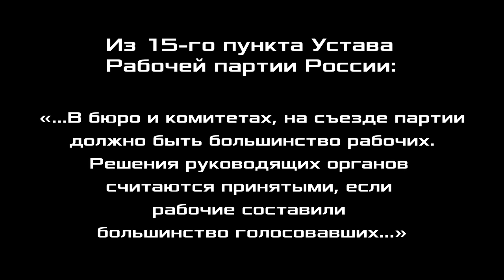Собственность, авторское право, интеллигенция, наука. Профессор М.В.Попов.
Собственность, авторское право, интеллигенция, наука. Михаил Васильевич Попов, доктор философских наук, профессор по кафедре экономики и права, президент Фонда Рабочей Академии, сопредседатель идеологической комиссии ЦК Рабочей партии России. 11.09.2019.

Для пожертвований в Фонд Рабочей Академии:
Карта Сбербанк:
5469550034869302